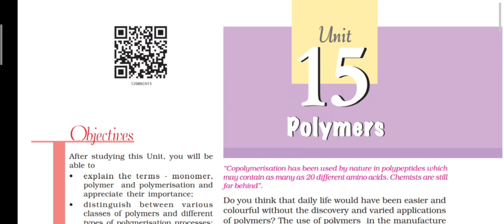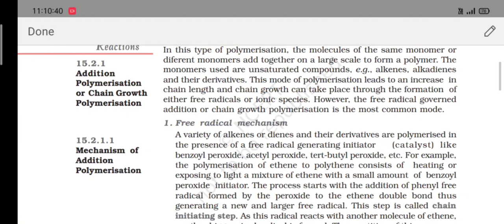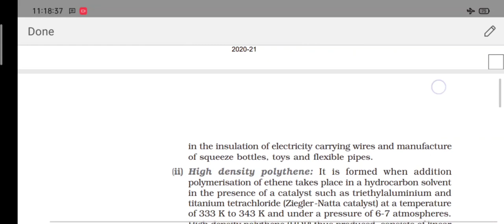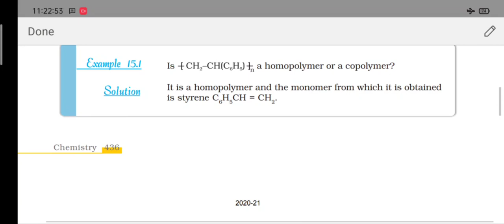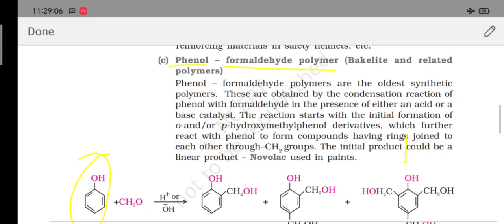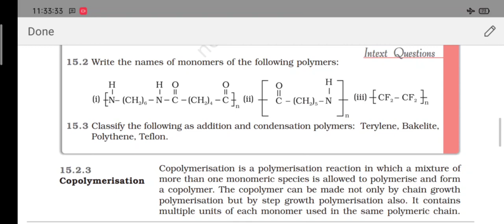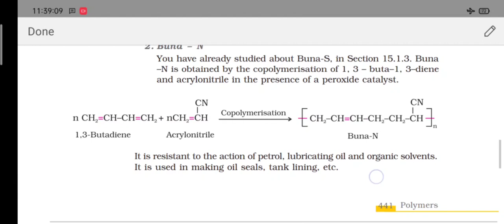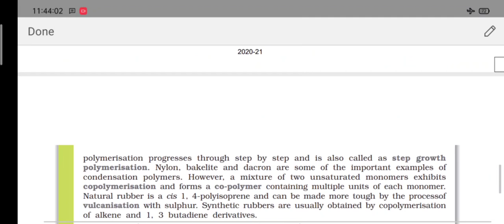Polymers Chemistry Class 12 | Polymers one shot | Desi Angrezi Chemistry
Polymers Desi Angrezi brings to you all a One Shot NCERT Marathon Session The Living World For Students who wish to get into Graduate and Post Graduate medical Courses such as MBBS, MD, MS and dental courses such as BDS, MDS in government or private medical colleges and dental colleges, they have to undergo The National Eligibility cum Entrance Test (NEET). The NEET Syllabus entails three main subjects - Physics, Chemistry and Biology. The NEET examination is of 720 marks out of which Physics and Chemistry is of 180 marks each and Biology is of 360 marks. Desi Angrezi is a YouTube channel by Naushad Ahmad, dedicated to bringing the best academic videos from India’s top educators to help you prepare for Class 11th & 12th/ NEET through innovative learning. Join our free YouTube LIVE classes with our renowned educators everyday and stay ahead of the competition. Ab Har Aspirant Banega Topper! In this Special Class Session we will conduct a live quiz in which she will be asking 30 most expected questions from Chapter The living world Questions are application based which will give an edge in your preparations.

You can enroll for Unacademy Subscription and Utilize following benefits:-
1. Learn from your favorite teacher
2. Dedicated DOUBT sessions
3. One Subscription, Unlimited Access
4. Real-time interaction with Teachers
5. You can ask doubts in the live class
6. Limited Students
7. Download Videos & Watch offline